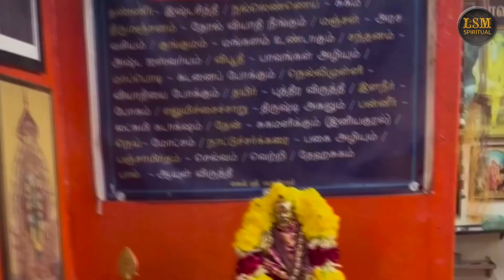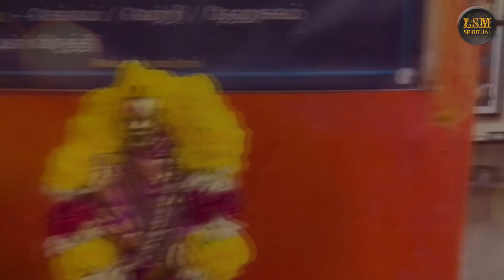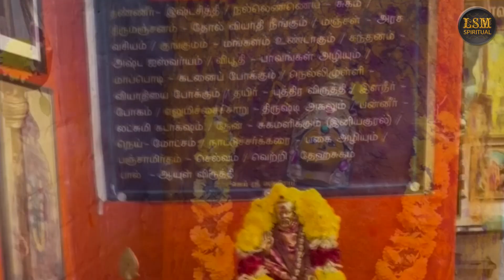Shirdi saibaba potri | சாய் நாதனே போற்றி | Varsha Ranjith | S.P.Devarajan | P.G.Ragesh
Lyrics - S.P.Devarajan
Singer - Varsha Ranjith

Rhythm - Sruthiraj
veena - Bavaniprasad
Keys - Shankar

produced by Nemal Shanmuganathan (UK)